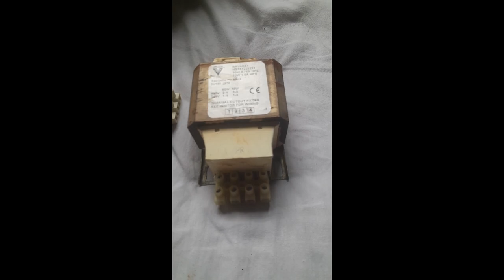Can I Repair this Destroyed WRTL 2600 Sodium Street Lamp? Lantern Repair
Vandals destroyed this WRTL 2600 street light, the Industria 2600 had its bowl destroyes, it's electrical components ripped out and was badly damaged. Can I get this beautiful sodium street lamp lantern working again?

If you're new to the channel, here's an introduction on who I am and what I do: Hi there! I am Leo, a street light collector based in the midlands, United Kingdom. I collect and restore street lanterns and show off my collection in my informative videos! I aim to introduce more people to the very rare hobby of streetlight collecting as it is a very interesting and unique hobby. In videos I also show off my collection of street lamp fixtures.